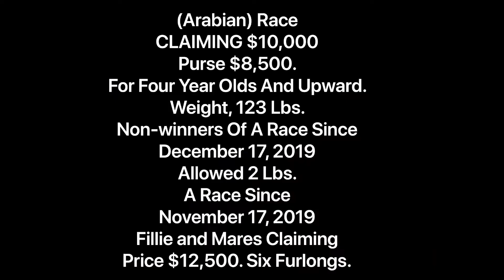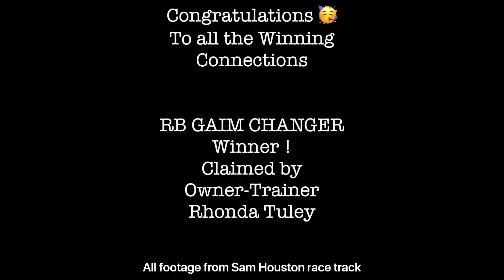Jan 17 2020 Sam Houston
SAM HOUSTON RACE PARK
January 17, 2020 - Race 1
CLAIMING - Arabian
FOR FOUR YEAR OLDS AND UPWARD. Weight, 123 lbs. Non-winners Of A Race Since December 17, 2019 Allowed 2 lbs. A Race Since November 17, 2019 Allowed 4 lbs. Claiming Price $10,000, Fillie and Mares Claiming Price $12,500. Claiming Price: $10,000
Six Furlongs On The Dirt Track Record: (Bucharest - 1:08.91 - May 11, 1994)
Purse: $8,500
Available Money: $8,500
Value of Race: $8,500 1st $4,860, 2nd $1,620, 3rd $891, 4th $486, 5th $243, 6th $100, 7th $100, 8th $100, 9th $100

Off at: 6:47   Race Type: Claiming
Age Restriction: Four Year Old and Upward
Purse: $8,500
Distance: Six Furlongs On The Dirt
Track Condition: Good
Winning Time: 1:20.05

Congratulations to ￼all Winning connections! ￼
RB GAIM CHANGER (FL)
AR, B, M, FOALED FEBRUARY 6, 2014
( AIM SOUTH - GINKGA, BY TORNADO DE SYRAH (FR) )
Jockey: Ernesto Valdez-Jiminez
Trainer: Jerenesto Torrez
Owner: Rosebrook Farms LLC
Breeder: DIANNE K WALDRON
She was also claimed in this race by
Owner-Trainer Rhonda Tuley .

2nd place

UPTOWN FLYING FLYNN (TX)
AR, B, G, FOALED FEBRUARY 15, 2014
( BURNING SAND - DEBUTANNTE, BY WIKING )
Jockey: Sasha Risenhoover
Trainer: Glen P. Rottweiler
Owner: Henningsgard, Jon R. and Henningsgard, Krista
Breeder: KRISTA AND JON HENNINGSGARD

3rd

HIGHH SPIRITS (TX)
AR, C, M, FOALED APRIL 12, 2015
( BURNING SAND - DC WILLFUL SPIRIT, BY VIRGULE AL MAURY )
Jockey: Alfredo Triana Jr.
Trainer: Debra Lemmons
Owner: Lemmons, Debra and Bennett, Lynn
Breeder: DEBRA OR PAUL LEMMONS

4th
FLEET DE SAND (TX)
AR, C, H, FOALED APRIL 24, 2015
( SO BIG IS BETTER - BLACK BEACHES, BY BURNING SAND )
Jockey: Rayan Gazader
Trainer: Ashley Gordon
Owner: Jane R. Teutsch
Breeder: JANE R TEUTSCH

5th
HIGHH VOLTAGE (TX)
AR, B, G, FOALED APRIL 10, 2014
( BIG EASY - ALLA MASQUERADE, BY ALA CROIXNOIRE )
Jockey: Alberto Pusac
Trainer: David Kaden
Owner: Tracy Kaden

6 th
LITTLE SAMMY SV (TX)
AR, B, H, FOALED MARCH 6, 2015
( SAMMY V - ZANS LITTLE WING,
Jockey: Adrian B. Ramos
Trainer: Renee Lafleur-Diaz
Owner: Sam A. Vasquez
Breeder: SAM VASQUEZ

7th
DBON TEMP ROULER (CO)
AR, B, G, FOALED MAY 16, 2014
( DJET SET DE FALGAS - WIKINGS WIXEN, BY WIKING )
Jockey: Carlos Carrasco
Trainer: Ashley Gordon

8th
WMA HOPE (TX)
AR, C, M, FOALED APRIL 22, 2015
( NORPHE - OH-SO SANDY, BY BURNING SAND )
Jockey: Anardis Rodriguez
Trainer: Rita Deleon
Owner: Stacy Ellerbe
Breeder: RITA DE LEON

9 th
RU MYSTIFIED (TX)
AR, B, G, FOALED MARCH 27, 2013
( STATUS SYMBOLL - ON WINGS OF FIRE, BY IBN BINT HILYURI )
Jockey: Rodolfo Guerra
Trainer: David Kaden
Owner: Helen Shelley
Breeder: CHRISTINE R BYROM